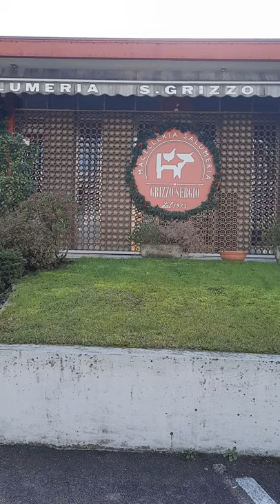Meat shop in Italy | اٹلی میں گوشت کی دوکان | shorts video | Gullu Vlogs